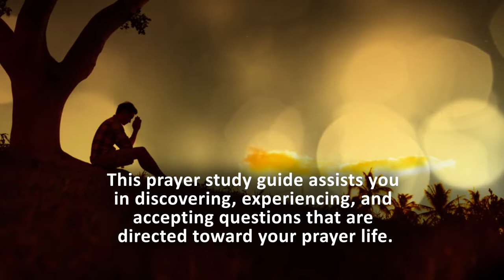Rain Makers Prayer Study Guide by Cheryl Alcorn